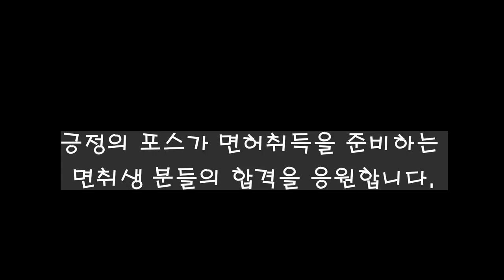주차를 완벽하게 배운 22살 언니의 실제 기능시험